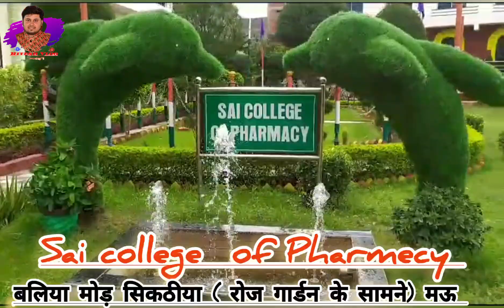मऊ Sai College Of Pharmecy में मेधावी छात्रों को सूर्य प्रताप शाही जी के द्वारा दिया गया पुरस्कार.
मऊ जनपद के बेहतरीन कॉलेज साईं कॉलेज आफ फार्मेसी के डी फार्मा बी फार्मा के मेधावी छात्र-छात्राओं को कृषि मंत्री उत्तर प्रदेश सरकार माननीय श्री सूर्य प्रताप शाही जी के द्वारा पुरस्कृत किया गया.